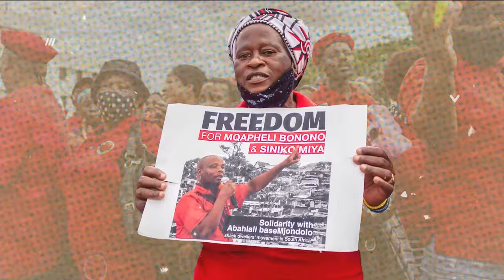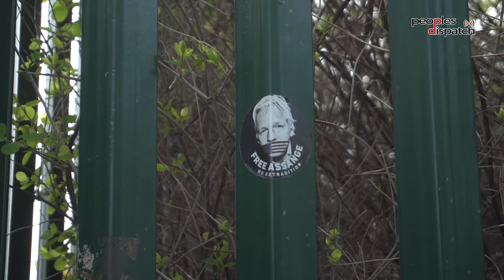Daily Debrief: UNSC finally calls for Gaza ceasefire but will Israel listen?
- UN Security Council votes for a ceasefire in Gaza but questions remain over implementation
- British court gives Julian Assange leave to appeal extradition but on narrow grounds